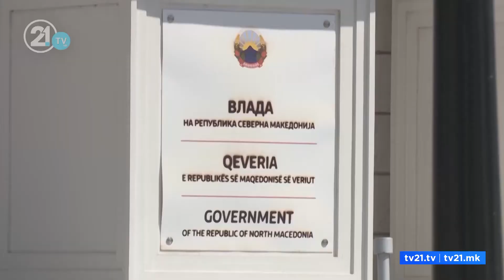Grubi thotë se BDI është e unifikuar! Mexhiti para dy muajsh kishte vërejtje për emërimet nga BDI